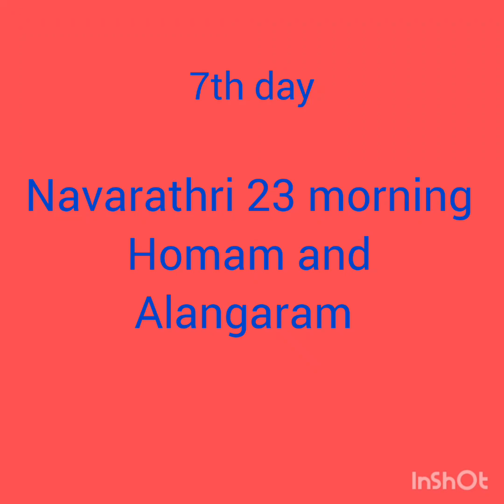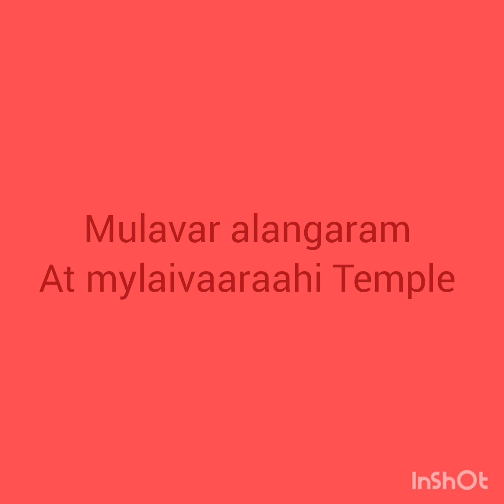7thday morning navarathri 23 homam at mylai vaaraahi temple